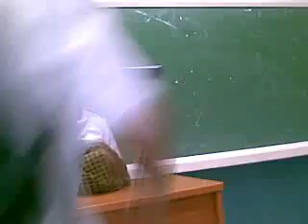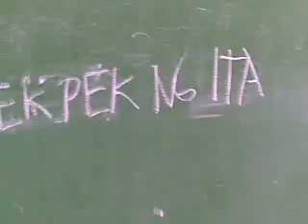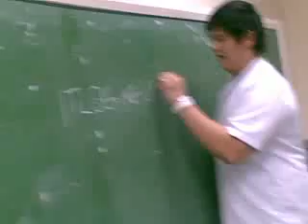rartech henyo d best haha!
d best rdt ...